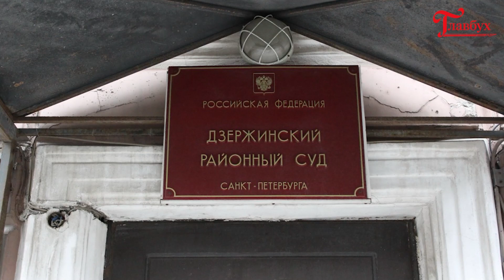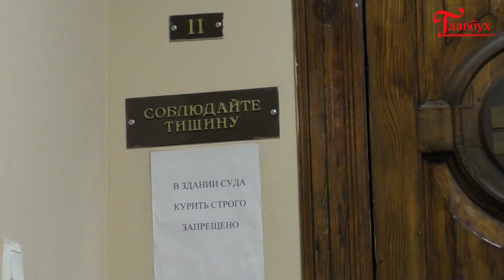Питерского главбуха признали виновной в дроблении бизнеса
Анне Филимоновой, бывшему главбуху  туристической компании из Санкт-Петербурга, дали три года условно. Какое наказание просила для нее прокуратура, собирается ли бухгалтер и дальше доказывать свою невиновность, смотрите в сюжете